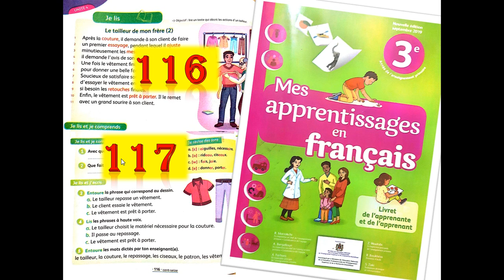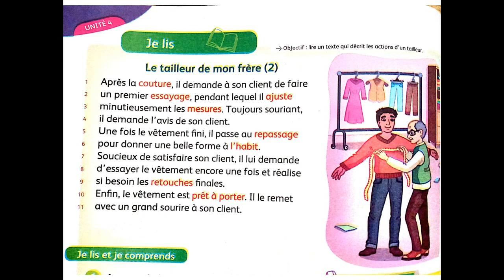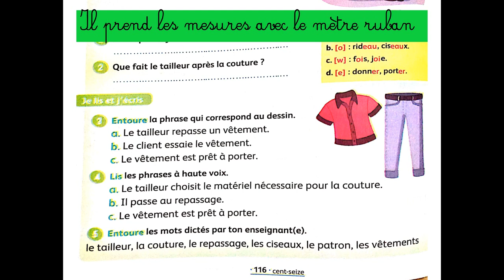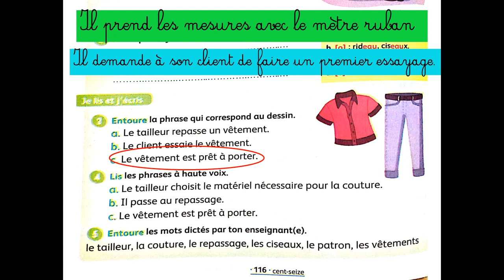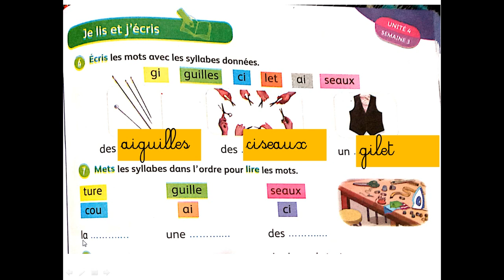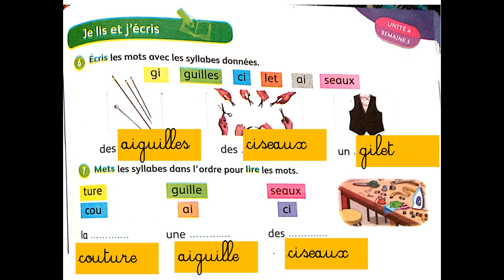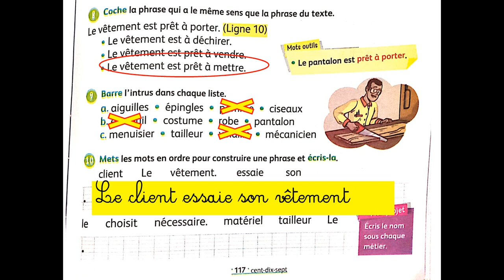Mes apprentissages en français 3AEP page 116 et 117 le tailleur de mon frère 2 فرنسية مستوى الثالث